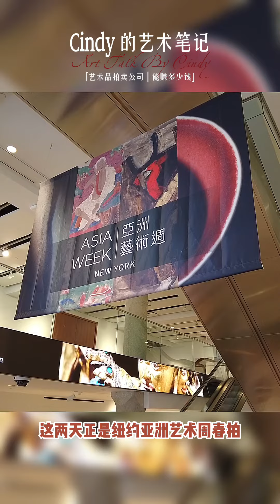行业揭秘 | 拍卖一件艺术品，拍卖行到底能赚多少钱？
可能很多人都好奇，像苏富比和佳士得这样的大型艺术品拍卖公司，拍卖一件艺术品，到底能赚多少钱？今天，我们就来揭秘艺术品拍卖的“行业规则 ”！